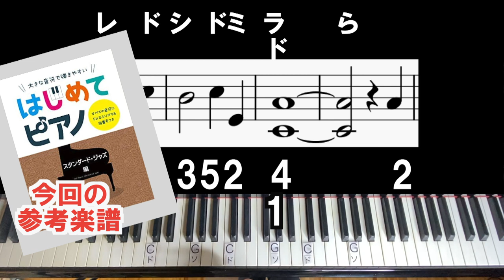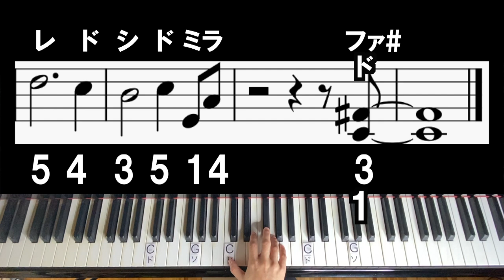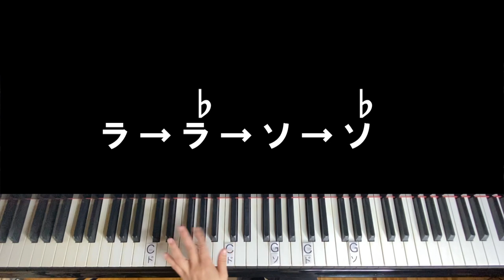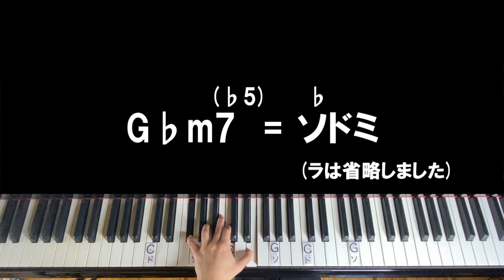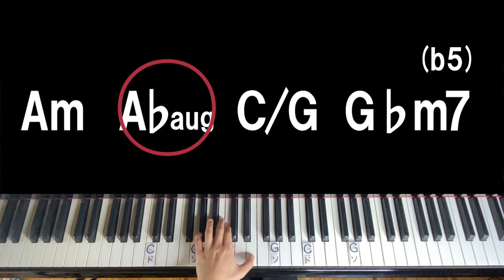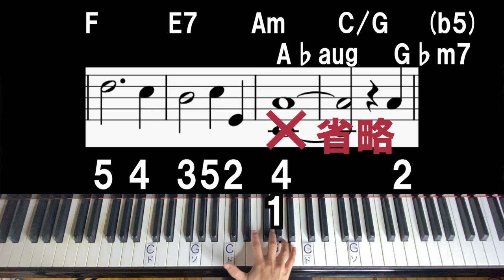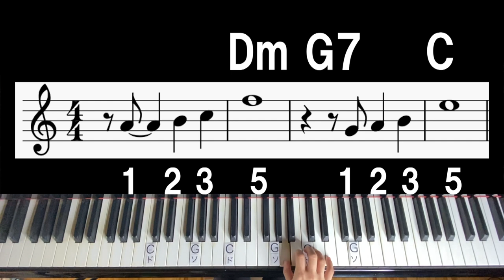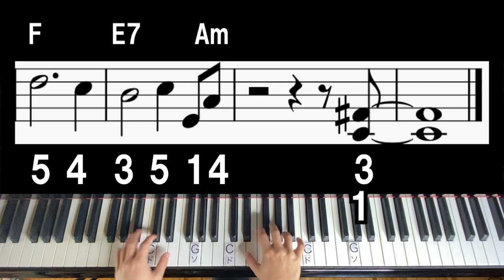【枯葉_Autumn Leaves②】簡単コード弾き_左手のコードはpart.1とほぼ同じ！_ピアノ初心者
‹かんたんコード弾き›
枯葉をコード弾き【Part.2】

参考にした楽譜「大きな音符で弾きやすい はじめてピアノ【スタンダード・ジャズ編】」

【ピアノのオンラインスクール】
「Music Labo.」のホームページはコチラ！

入会説明会の開催は、2025年1月より
ご案内はコチラのLINEにてご連絡いたします。

このチャンネルでは、Music Labo.での活動の様子、
ピアノの練習に役立つ「レッスンアドバイス」「解説動画」
JAZZピアニスト：根木マリサの演奏を配信しています

【根木マリサとLINEで友達になりませんか？】

LINEではLIVEイベントのご案内をしています！

好きな曲がさらっと弾けるようになりたい！全ての皆様へ_大切にしている３つのこと

/negimarisa

   /marisa_musiclabo/

■根木マリサのプロフィール
大人のためのオンラインピアノスクール「Music Labo.」所長。
多くの大人の生徒さんに、楽しくピアノを続けることをテーマに、オンラインスクールを運営している。

東京芸術大学卒。
オランダアムステルダム音楽院ジャズ科教授Karel Boehleeに師事。
クラシックや童謡のジャズアレンジを得意とする。
2024年度月刊ピアノ×ピティナ編曲オーディション第２位。
「papabubble」「京成百貨店」などの企業CMソング、校歌の作曲、音楽教室の教材をJAZZ風に編曲して欲しいという依頼が多い。オリジナル曲「あの雲に乗せて」は、河合楽器から発売された 電子ピアノ「NV10s」のプロモーションビデオ、グローバル版に採用された。